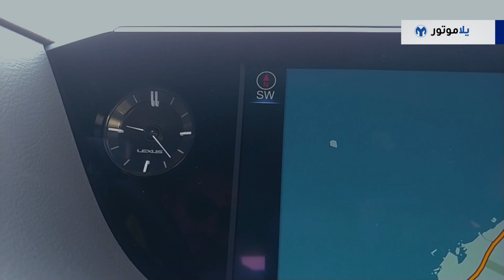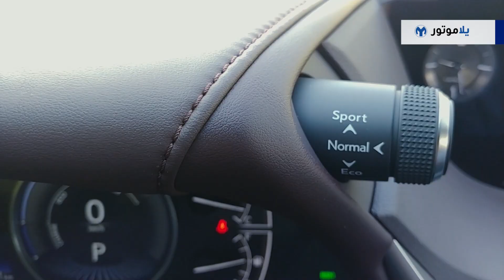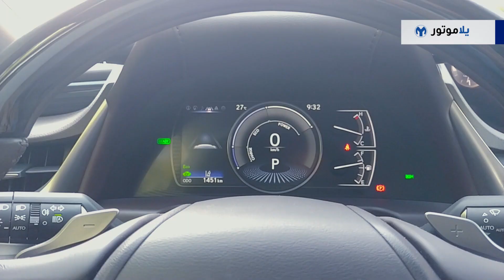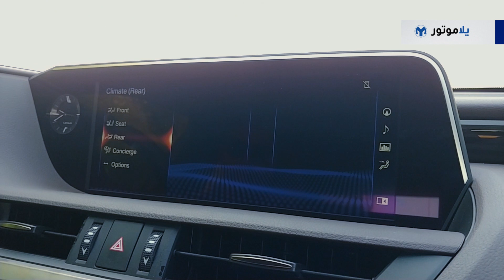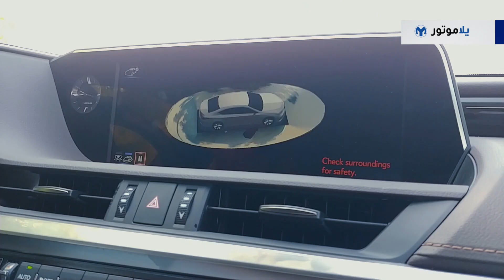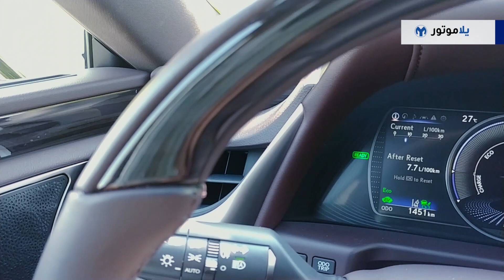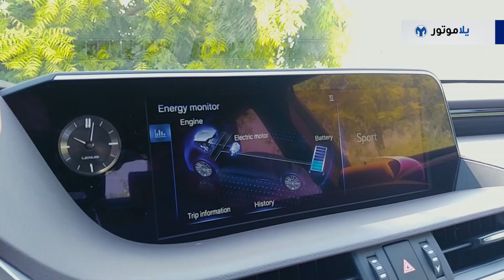تجربة قيادة لكزس ES 2019 | لكزس جديدة بالكامل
لكزس إي أس 2019 هي محاولة من لكزس لإحياء سيطرتها على هذه الفئة من السيارات الفخمة، خاصة مع المنافسة الشرسة من إنفينيتي وطبعا مع دخول جينسيس خط المنافسة على هذا القطاع، ها هي لكزس تعود من جديد مع إي أس جديدة بالكامل.

شاهدوا فيديو تجربتي الكاملة مع لكزس إي أس الجديدة لنرى هل يمكنها أن تعود بهذه العلامة التجارية لأوقات كانت تسيطر فيه على قطاع السيارات الفخمة الغير أوروبية.